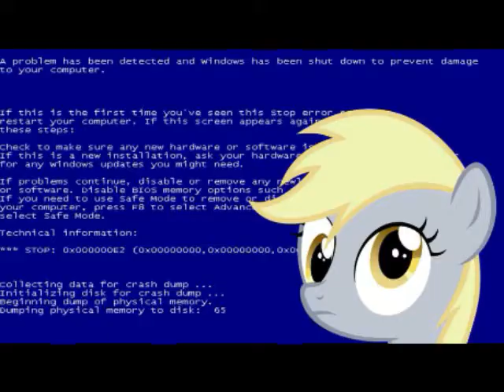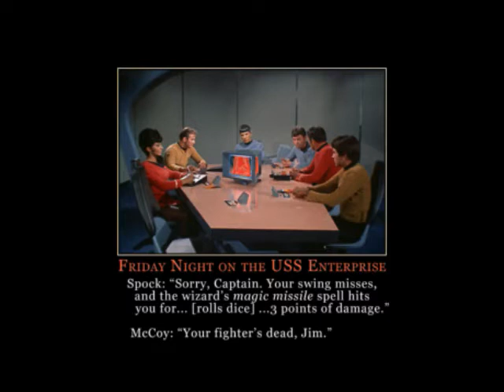memes and music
just some images and nice music perfect for when you got time to kill and want to see how many of these you've seen before...most people can't name three.

The information provided by __________ (“we,” “us” or “our”) (the “Site”) is for general informational purposes only. All information on the Site is provided in good faith, however we make no representation or warranty of any kind, express or implied, regarding the accuracy, adequacy, validity, reliability, availability or completeness of any information on the Site. UNDER NO CIRCUMSTANCE SHALL WE HAVE ANY LIABILITY TO YOU FOR ANY LOSS OR DAMAGE OF ANY KIND INCURRED AS A RESULT OF THE USE OF THE SITE OR RELIANCE ON ANY INFORMATION PROVIDED ON THE SITE. YOUR USE OF THE SITE AND YOUR RELIANCE ON ANY INFORMATION ON THE SITE IS SOLELY AT YOUR OWN RISK.

The Site cannot and does not contain email advice. The email information is provided for general informational and educational purposes only and is not a substitute for professional advice. Accordingly, before taking any actions based upon such information, we encourage you to consult with the appropriate professionals. We do not provide any kind of email advice. THE USE OR RELIANCE OF ANY INFORMATION CONTAINED ON THIS SITE IS SOLELY AT YOUR OWN RISK.

●   paydotcom
●   ShareASale
●   clickfunnels